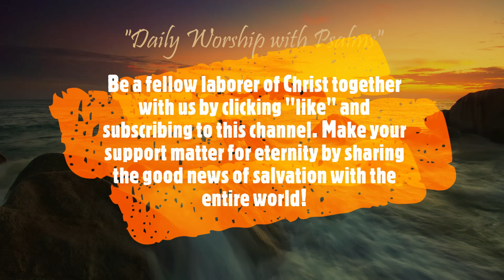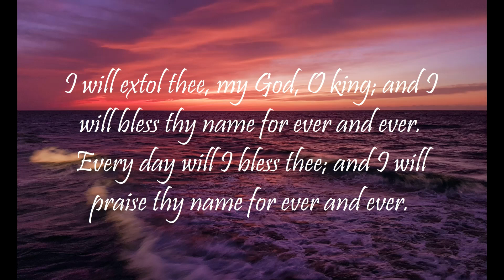Daily Worship with Psalms (Psalms 28 - May 1, 2023)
Psalms 28:
1 Unto thee will I cry, O Lord my rock; be not silent to me: lest, if thou be silent to me, I become like them that go down into the pit.

2 Hear the voice of my supplications, when I cry unto thee, when I lift up my hands toward thy holy oracle.

3 Draw me not away with the wicked, and with the workers of iniquity, which speak peace to their neighbours, but mischief is in their hearts.

4 Give them according to their deeds, and according to the wickedness of their endeavours: give them after the work of their hands; render to them their desert.

5 Because they regard not the works of the Lord, nor the operation of his hands, he shall destroy them, and not build them up.

6 Blessed be the Lord, because he hath heard the voice of my supplications.

7 The Lord is my strength and my shield; my heart trusted in him, and I am helped: therefore my heart greatly rejoiceth; and with my song will I praise him.

8 The Lord is their strength, and he is the saving strength of his anointed.

9 Save thy people, and bless thine inheritance: feed them also, and lift them up for ever.

Isaiah 55:11: